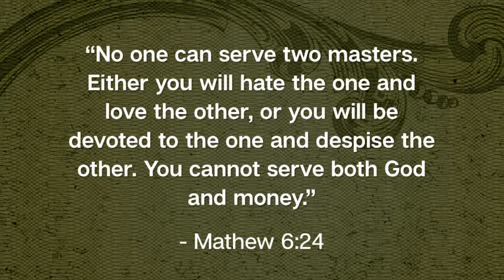Flee and Fight - November 13, 2016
In God We Tru$t | Flee and Fight | Pastor Jon Odom | November 13, 2016 | Modern service | 1 Timothy 6:11-16